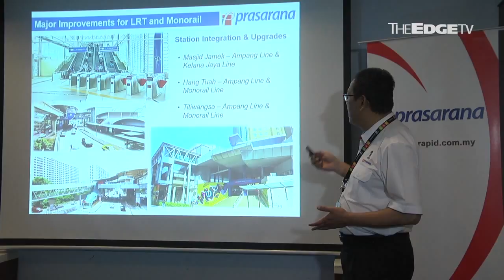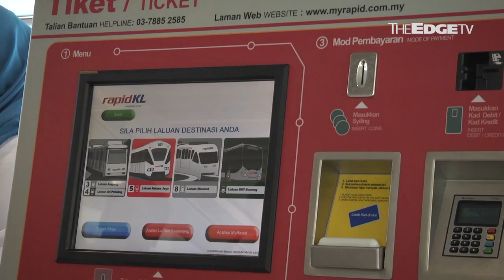NEW TICKET PRICES FOR LRT, MONORAIL STARTING DEC 2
: Commuters using LRT and monorail services are set to experience fare increases for certain routes with the introduction of a new distance-based fare structure effective Dec 2.